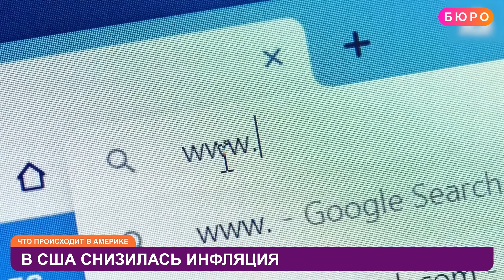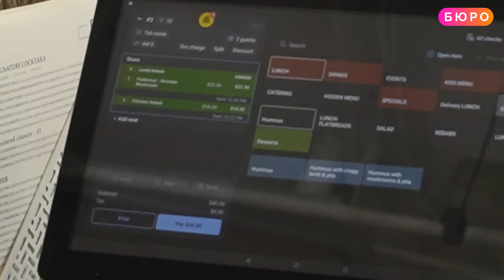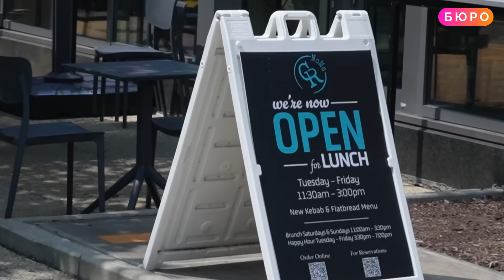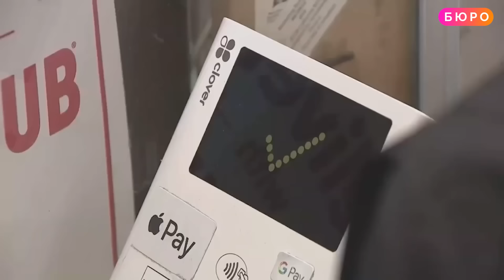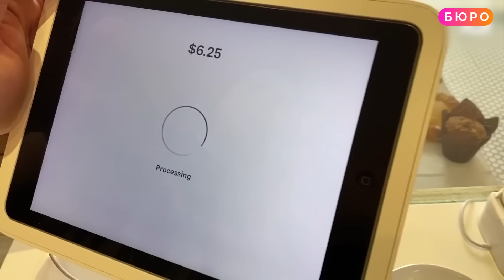Нью-Йорк на грани военного положения, мобилизована полиция, Россия выводит войска из Украины?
Денис Чередов подвел итоги этой среды: Массовая мобилизация полиции в Нью-Йорке: в центральном парке Манхэттена проверяют подозрительных жителей и туристов: что же происходит расскажем в этом выпуске! В Пуэрто-Рико объявлен режим чрезвычайного положения. В США растет заболеваемость так называемым парвовирусом. В Денвере кардиолога признали виновным в изнасиловании пациенток. Кандидаты в президенты хотят отменить налог на чаевые: как это может отразиться на простых американцах - не пропустите репортаж “Бюро”. Чикаго готовится к потенциальному наплыву новых мигрантов. Почти половина американцев не знает о процентах своих кредитных карт.Как жители Нью-Джерси могут получить помощь от государства. В Калифорнии огромная белая акула преследовала байдарочников. И на пляже озера Тахо медведь присоединился к пикнику!м

Денежная помощь штата для жителей Нью-Джерси

Связаться с матерью двоих детей в Лос-Анджелесе

00:00 Анонс
01:36 В Нью-Йорке усилены меры безопасности
02:46 Житель Нью-Йорка устроил стрельбу
03:15 Крушение лодки во Флориде: 3 погибших
03:39 В Пуэрто-Рико ожидают шторм Эрнесто
04:00 США одобрили продажу оружия Израилю
04:22 Трамп критикует Харрис
05:10 Скандал вокруг рекламы Харрис
05:36 Ситуация в Курской области
06:26 Нью-Йорк тратит миллиарды на иммигрантов
07:13 В США снизилась инфляция
07:44 Харрис и Трамп хотят отменить налоги на чаевые
13:24 Парвовирус распространяется в США
14:02 Врача признали виновным в изнасилованиях
14:31 Дерека Шовина перевели в другую тюрьму
15:05 В Чикаго ждут наплыва иммигрантов
15:30 Новые правила в Сакраменто
15:57 Американцы не знают о процентах своих кредиток
16:39 Помощь для жителей Нью-Джерси
17:10 Лучшее время для аренды жилья
17:44 В Лос-Анджелесе русскоязычная семья без денег и документов осталась на улице
23:10 Акула в Калифорнии
23:38 Медведь в Калифорнии

ПОДДЕРЖИТЕ НАШУ РАБОТУ:

На YouTube:
Криптовалюта:
Bitcoin: 3PbRbjX7tXbvtqAvnSsHVymutdudj2Nivi